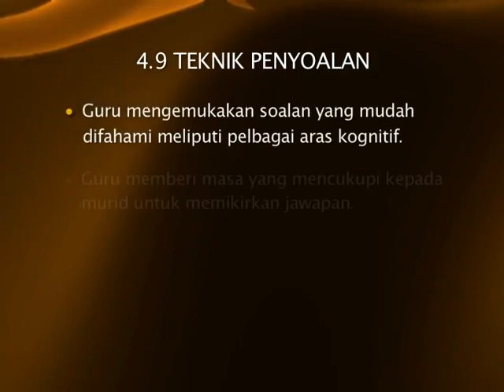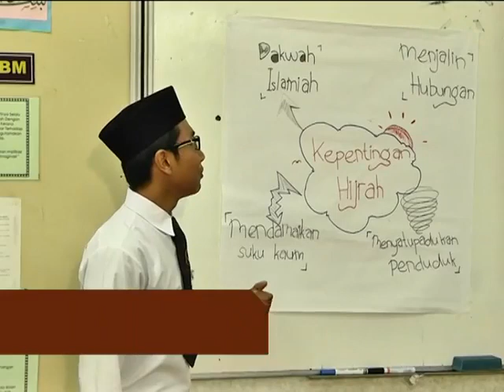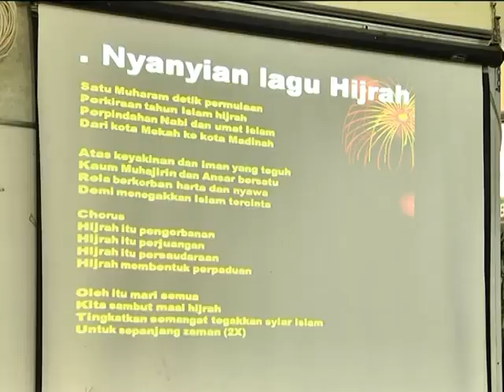e GURU SEJARAH Tingkatan 4 Kerajaan Islam Di Madinah 4 1 Penglibatan Murid